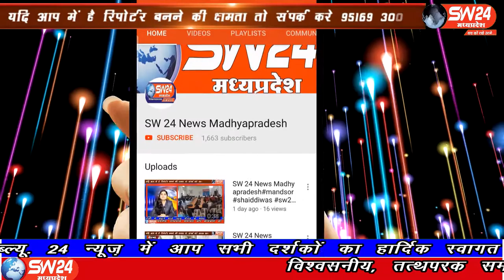SW 24 News Madhyapradesh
इंदौर पुलिस ने फरार माफिया एक लाख के इनामी आरोपी जीतू सोनी के भाई महेंद्र सोनी को गुजरात में धर दबोचा है। महेंद्र सोनी पर 10 हजार रुपए का ईनाम रखा गया था। कई महीनों से फरार महेंद्र सोनी गुजरात के अमरेली में पुलिस के हत्थे चढ़ा। मुख्य आरोपी जीतू सोनी अब भी फरार चल रहा है। इन्दौर से ब्यूरो राकेष सच्चर के साथ मंथन सेन की रिर्पोट